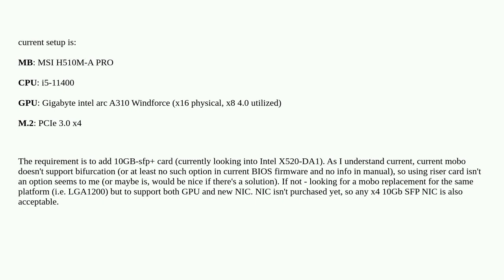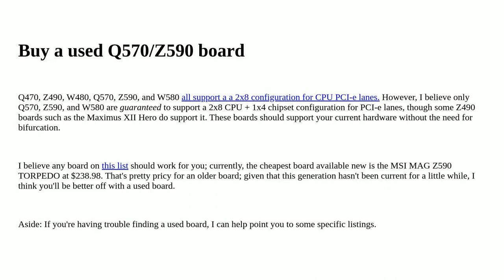Hardwarerecs: Looking for mobo to support pci-e x8 GPU and x8 nic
Looking for mobo to support pci-e x8 GPU and x8 nic

A special thanks goes out to the awesome community

  pcie motherboard